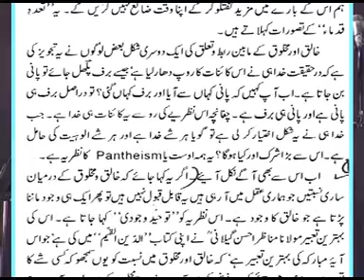Part 5 Of 9 Dr Israr Aur Aqeedah Wahdat ul Wajood By Tauseef Ur Rehman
Complete Video Play List:
Dr Israr Aur Aqeedah Wahdat ul Wajood By Sheikh Tauseef ur Rehman Rashdi.

IF You Want Proof
Here Download Book Link: